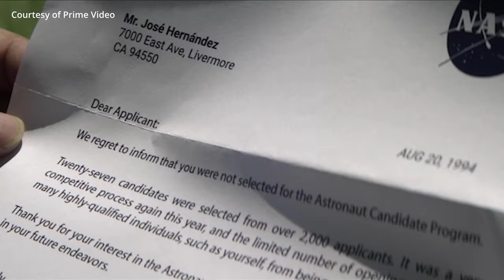NEWS x MUSE Weekly with Manny Gomez - September 18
On this episode of NEWS x MUSE host Manny Gomez talks about the week in Entertainment and more. From the weekend box office, take a look at The Continental to the top interviews in the week you can watch it all here on NEWS x MUSE.

Host:
Manny Gomez

Peacock (The Continental)
Netflix (One Piece)
Warner Bros. (The Nun 2)
20th Century Studios (A Haunting in Venice)
Prime Video (A Million Miles Away)